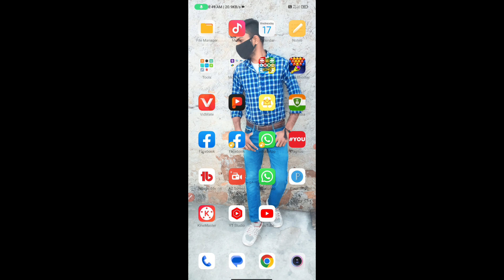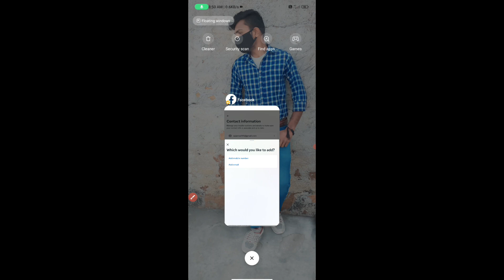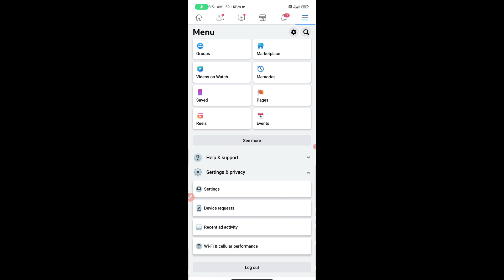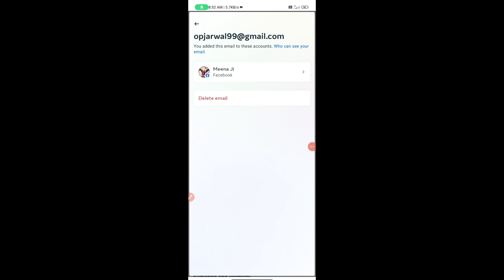How to Change Email ID on Facebook 2023 | Facebook Me Email ID Change Kaise Kare | Add/ Remove Email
facebook par new gmail ID kaise add kare

how to change facebook email and password

how to change facebook email or phone number

how to change facebook email without password

how to change facebook email language

how to change facebook email account

facebook par gmail change kaise kare

how to change email on facebook

how to change email on facebook 2022

how to change email on facebook 2023

facebook primary email kaise hataye

facebook mein email kaise change kare

fb main email kaise add kare

facebook se primary email kaise hataye 2023

facebook se primary email kaise hataye 2022

facebook ka primary email kaise delete kare

how to change email on facebook without password

how to change email on facebook pc

how to change email on facebook account

how to change email on facebook page

how to change email on facebook when forgot password
how to change email on facebook iphone

how remove facebook email after update

Add new email Facebook account

how to remove facebook primary email after update